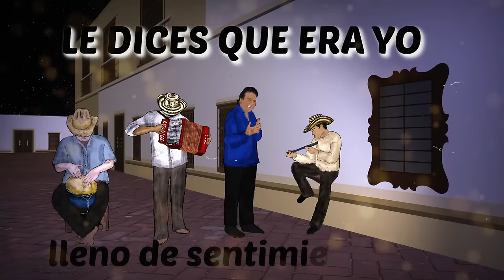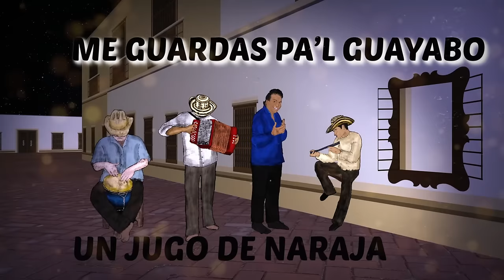Diomedes Díaz - Tu Serenata (Letra Oficial)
Revive "Tu Serenata" interpretado por "Diomedes Díaz & Colacho Mendoza" Letra Oficial ¡No dejes de escucharlo!

Autor: Diomedes Díaz

Letra: Diomedes Díaz

¡Ay! Perdona morenita que llegue a estas horas
A interrumpir tus sueños si es que estás dormida
Pero es que en esta noche siento que mi vida
Deambula por la calle un poco resentida
Pa' ver si con mirarte puedo consolarla

Si tu ventana hablara, te podría decir
Despierta compañera, deja de dormir
Que aquí ha llegado un hombre que te trajo el alma

Pero morenita de ojos negros
Hombe! Asómate a la ventana
Morenita de ojos negros

Morenita tú, morenita sí, morenita

Si alguien te pregunta que qué era esa bulla
Que andaba a media noche turbando el silencio
Le dices que era yo lleno de sentimiento
Que siempre me aparezco en cualquier momento

A visitar el barrio solo en busca tuya
Le dices al vecino que yo a ti te quiero
Que ya no falta mucho para ser tu dueño
Que en caso tal perdone si le hago dar rabia